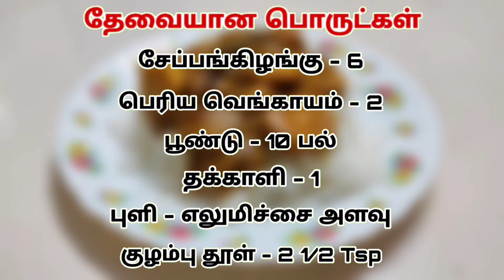Cheppangkizhangu Kaara Kuzhambu In Tamil | சேப்பங்கிழங்கு காரக்குழம்பு | Nagercoil Samayal || Ep:170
சேப்பங்கிழங்கு காரக்குழம்பு எவ்வாறு செய்வது என்பதை இந்தக் காணொளியில் செய்து காண்பித்துள்ளோம்.

நன்றி 🙏.